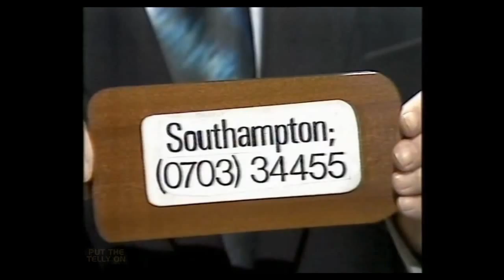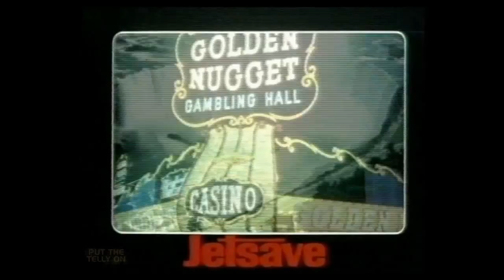Southern TV | Adverts | ITV 25/12/1980 (Christmas Day)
NEW. A selection of post-festive adverts for...

ALLIED CARPETS SALE
A&N / HOUSE OF FRASER SALE
P&O FERRIES (KNOCK DOWN WITH A FEATHER)
MFI & STATUS SALE
HOLIDAY BROCHURES (MAGIC IDEA)
COURAGE BEST (CHAS AND DAVE)
JETSAVE AMERICA (FROM NEW YORK TO LA)
NEWBURY BUILDING SOCIETY (A LOT CLOSER TO HOME)

DOORS OPEN 9AM BOXING DAY!!